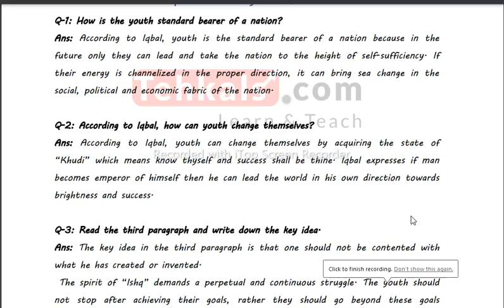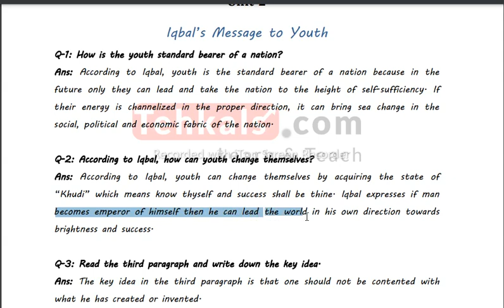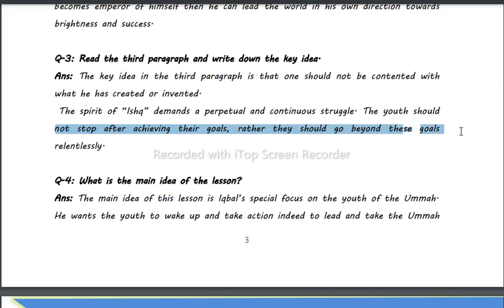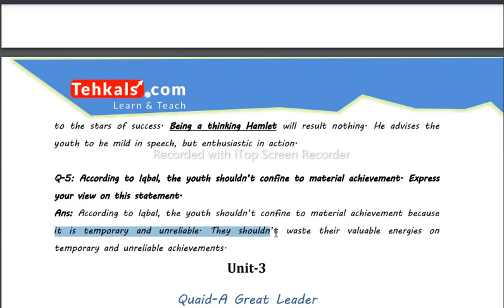iqbal message to youth question & answer / Why Is iqbal message to youth